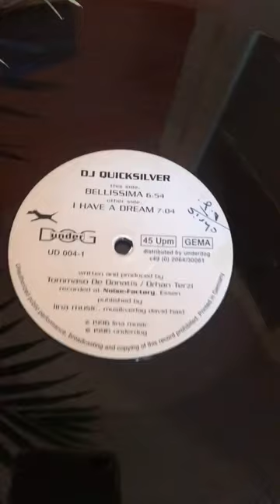Dance Classics Tip of the Day! DJ Quicksilver - Bellissima (1996)🕺😉dj